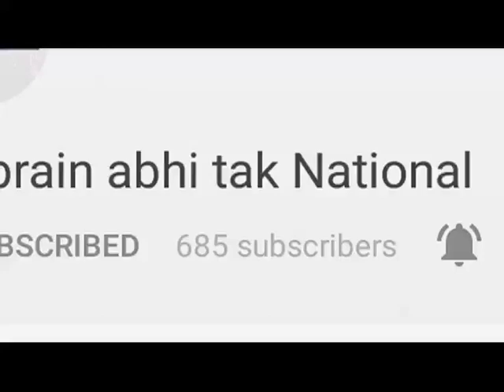15 साल पहले हुआ था सड़कों का निर्माण || Khabrain Abhi Tak Live